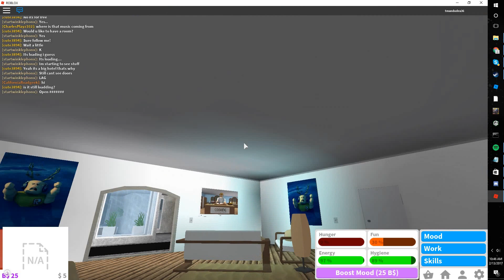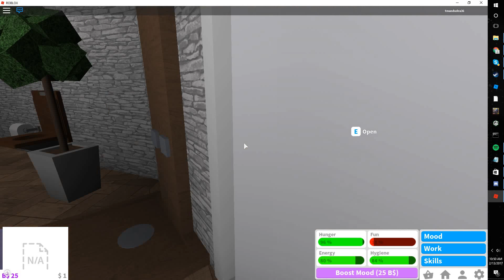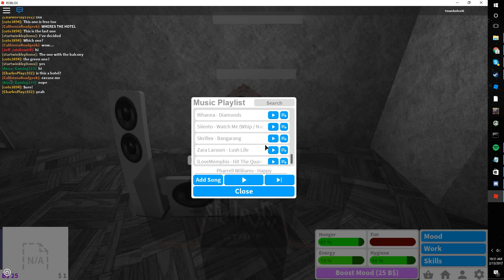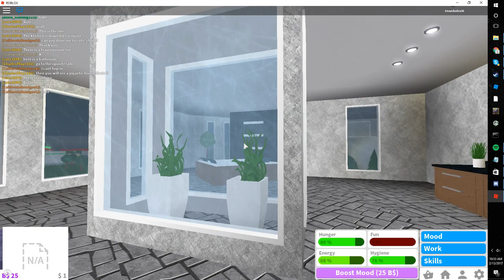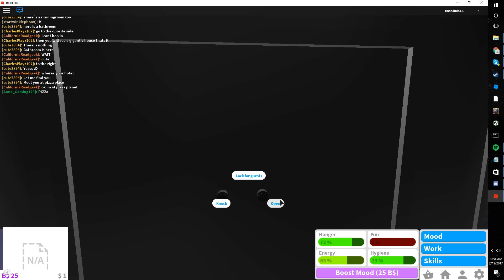Roblox Bloxburg|House Tour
I give a tour of someone's house on Roblox Bloxburg hope you enjoy the video